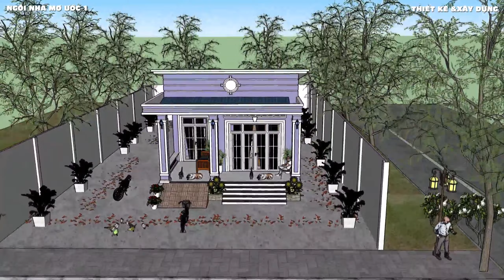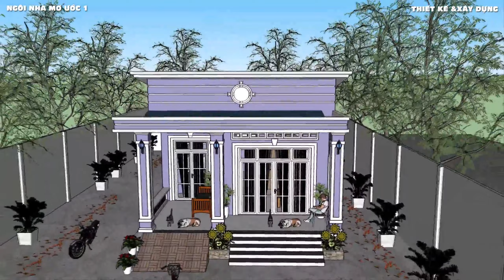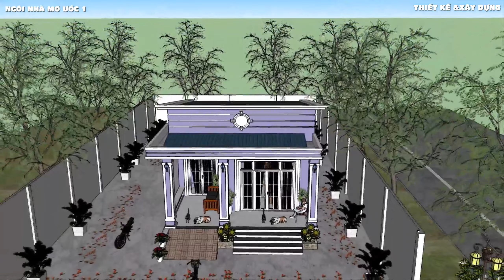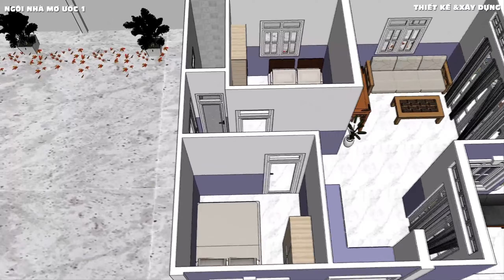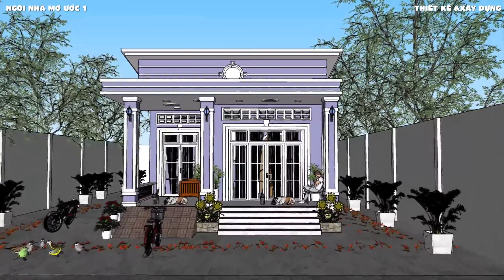Nhà cấp 4 hành lang chữ L với diện mạo mới phong cách mới làm ngất ngây gia chủ diện tích 7x10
- Mẫu nhà cấp 4 hành lang chữ L được rất nhiều bà con mình ưa chuộng lựa chọn xây dựng vì nó phù hợp trên mảnh đất trống vùng quê nông thôn kèm theo đó tiện lợi công năng mà hành lang chữ L này mang lại. Ngoài ra hành lang chữ L này giúp tiếp cận với ngôi nhà mà không cần qua phòng khách phòng thờ. Đó là những điểm hay mà hành lang chữ L mang lại.
- NHằm tạo nên 1 diện mạo mới phong cách mới cho những mẫu nhà truyền thống ở nông thôn. NGày hôm nay mình sẽ giới thiệu đến mọi người mẫu nhà hành lang chữ L 1 mái xuông với chiều rộng mặt tiền là 7m chiều sâu là 10m. Chi phí mà mình tạm tính cho gia chủ là 4 đến 4.5 triệu 1m2 hoàn thiện.
- Bây giờ xin mời mọi người cùng nhìn ngắm vẽ đẹp kiến trúc của mẫu nhà truyền thống hành lang chữ L mái xuông mà mình chia sẽ trong video này nhé.